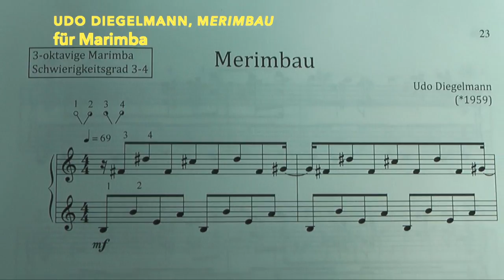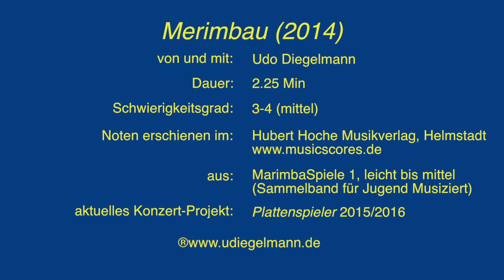Merimbau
Meine Komposition Merimbau, ist ein mittelschweres Stück, geeignet für junge Spieler, im Charakter einer Passacaglia.